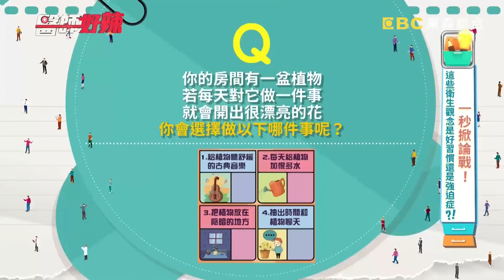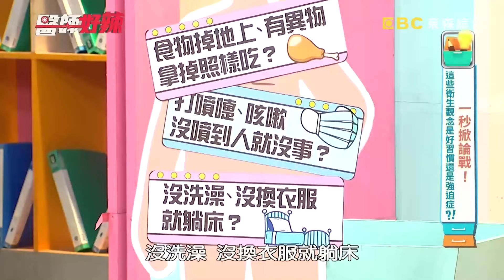28歲女星遭姪子「噴嚏打滿臉」！隔天「感染流感」暈眩一周才康復？男子吃「這藥物」不洗澡...生殖器整組潰爛？！【醫師好辣】20240810 完整版 衛生觀念大解密 EP1655 劉雨柔 安乙蕎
主題：一秒掀論戰！這些衛生觀念是好習慣還是強迫症？！
好辣團：劉雨柔、安乙蕎、元元
醫師：黃彗倫、歸家豪、王威迪、陳亮宇
劉雨柔出門在外絕對不做這件事？直到出血才發現嚴重性！安乙蕎忍不住對著飯菜打了超大噴嚏，原來是朋友做了這件事害的？！元元免疫系統太差，竟因姪子這個動作就被傳染流感？！竹科上班族肚子莫名出現一圈紅疹，原因竟是被室友傳染這種黴菌？！從小耳聞的衛生觀念誤區超多？專家告訴你正確的好習慣究竟有哪些！還想知道更多精彩內容，都在每周六日下午17：00東森綜合32頻道《醫師好辣》

00:00 一秒掀論戰！這些衛生觀念是好習慣還是強迫症？！
08:15 醫師釣友釣上特大紅魽！現宰現吃少「這步驟」慘遭寄生蟲入侵！
16:39 過敏病患在客戶面前強忍噴嚏！體內壓力太大擠破耳膜慘讓鼻涕流進眼球？！
24:19 男子吃降血糖藥讓下體成黴菌溫床！不洗澡慘釀生殖器整組潰爛！
36:27 女子半蹲上廁所擴約肌無力！尿液逆流釀腎盂腎炎慘住院打14天抗生素？！